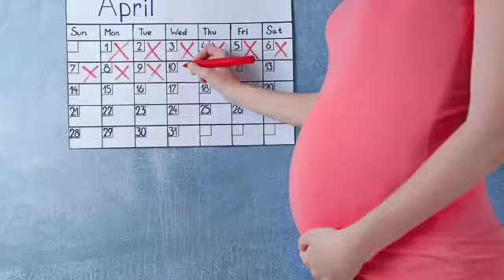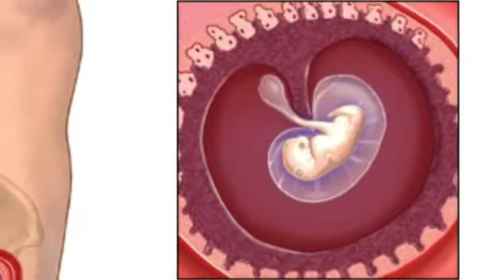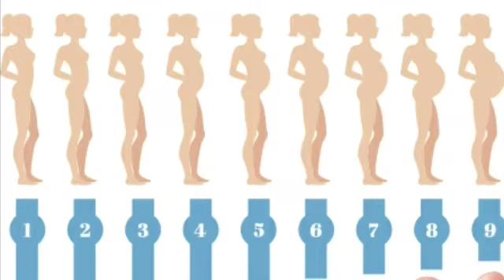How to Calculate Due date In Hindi | डिलीवरी डेट कैसे कैलकुलेट करें ?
Hi, viewers are video me main ap ko apki pregnancy days calculate Karna bataungi. Or aap Kaise apni delivery date check kar sakte hai. yeh, bhi jane.

Pregnancy and Maternity pillow Amazon
Link for Nursing bra

The link of book What to expect when you are expecting : a must buy for pregnancy and early motherhood guide

If you want to buy a detan , this is the link.

Kaise kare delivery date ki calculation
Pregnancy delivery date calculation in Hindi
Wonderful Mommies
Wonderfulmommies

pregnancy calculator, pregnancy week by week
Delivery date kya h
,Delivery date
Due date
EDD
Estimated Delivery Date
How to Calculate Estimated Delivery Date